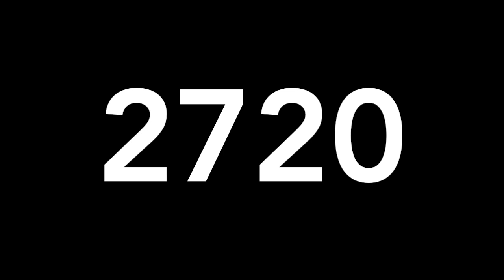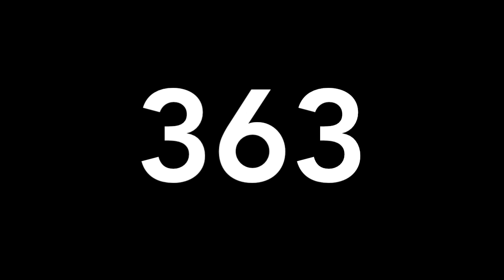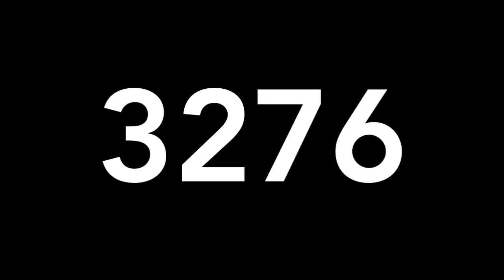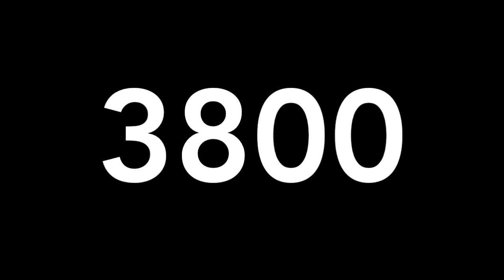RESULTADOS DE LOTERIAS COLOMBIA VIERNES 13 DE NOVIEMBRE DE 2020